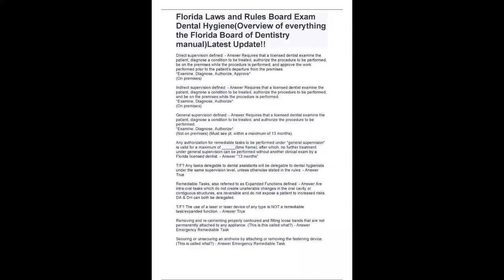Florida Laws and Rules Board Exam Dental HygieneOverview of everything the Florida Board of Dentistr